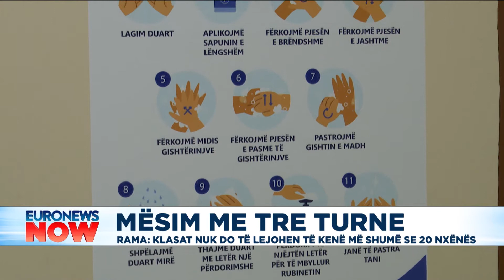Mësim me 3 turne, Rama: Klasat nuk do të lejohen të kenë më shumë se 20 nxënës